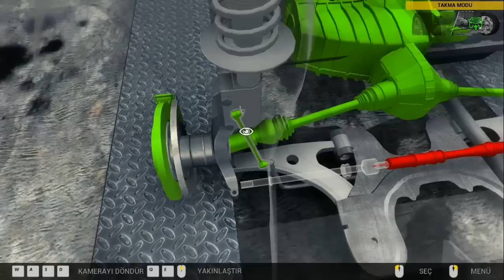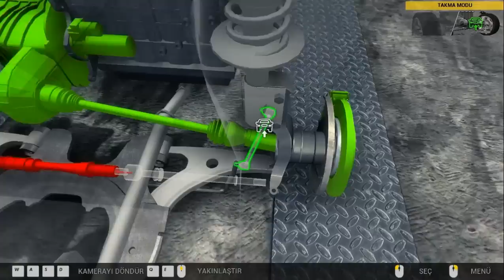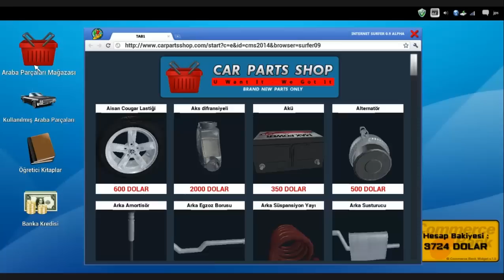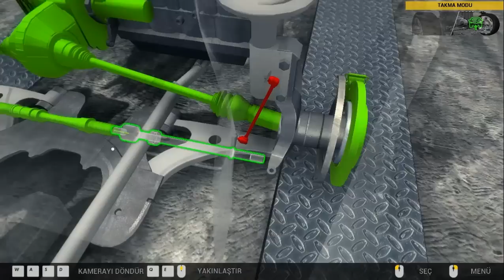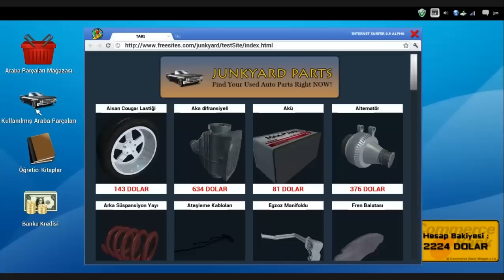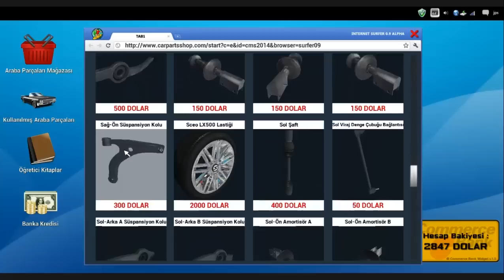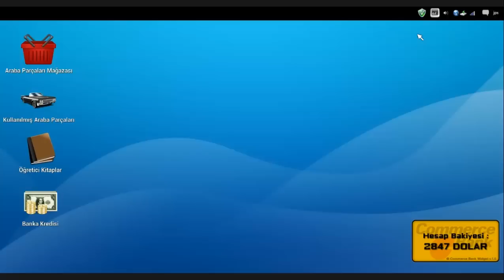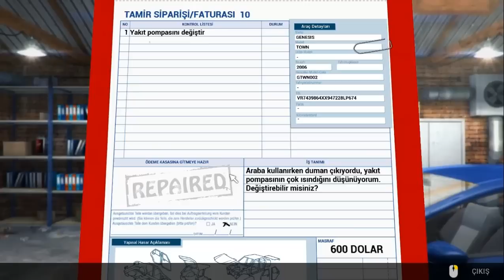Car Mechanic Simulator 2014 Bölüm #9 Adrenalin !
SKYPE : Makro Müfettiş